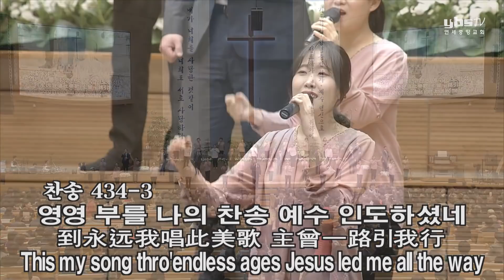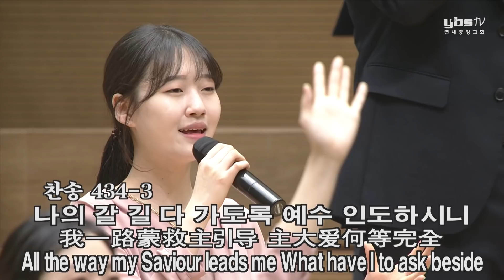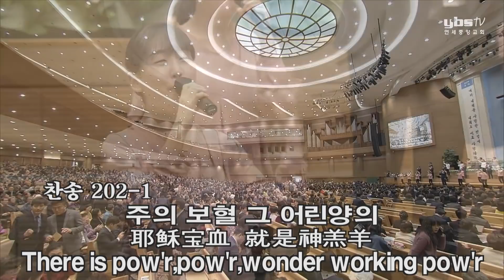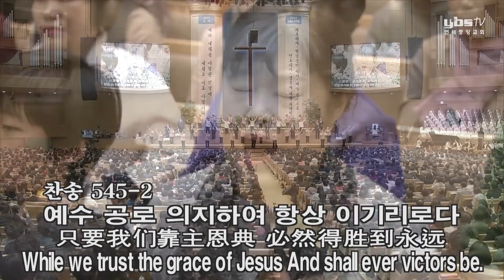[주2 예배찬양] 나의 갈 길, 죄에서 자유, 마귀들과 싸울지라, 하늘 가는 밝은 길이 2019-03-10 [연세중앙교회 윤석전 목사]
[19.3.10 주일2부 찬양]

434 나의 갈 길 다 가도록
202 죄에서 자유를
388 마귀들과 싸울지라
545 하늘 가는 밝은 길이